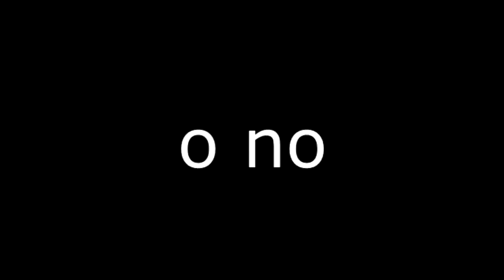SpeedoSausage - Bear and Bunny Boo